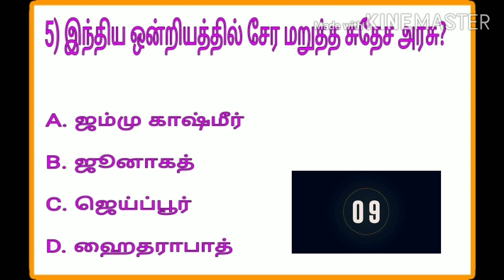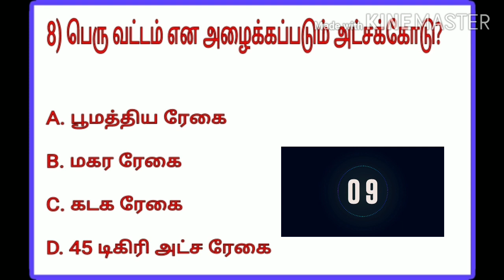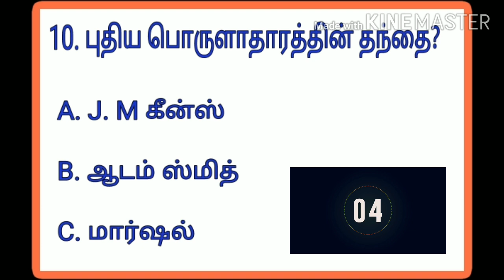Gk Test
In this video 10 important questions given on the basis of quiz.. kindly visit our all videos to know detail answer for those questions in this quiz ..